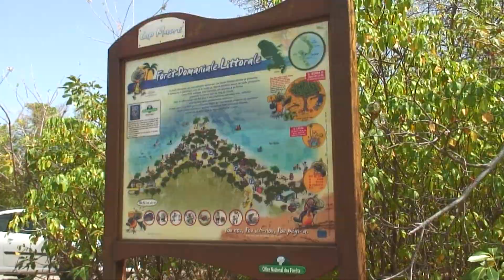Martinique : Le Cap Macré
De très belles plages sur la commune du Marin.
De Anse baleine à Anse Grosse Roche...